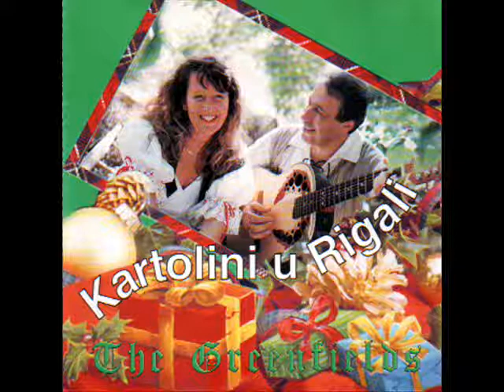Kartolini u Rigali